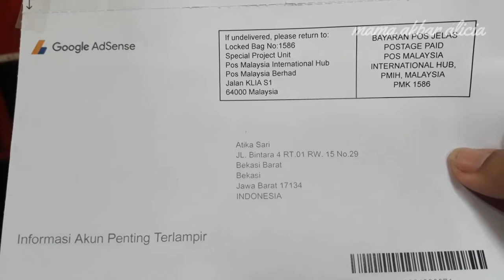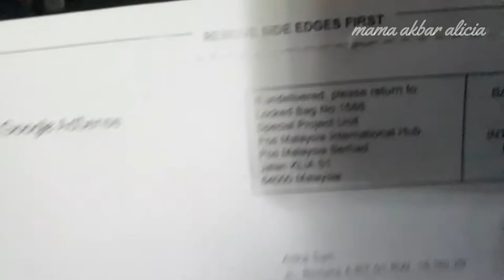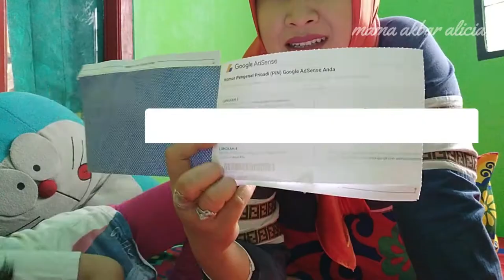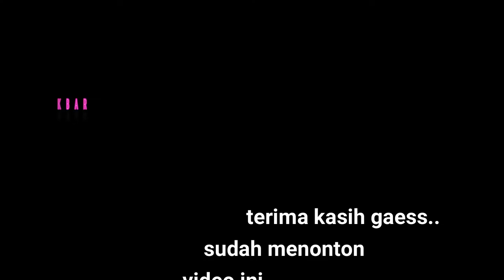MAMA AKBAR ALICIA DAN AWAL MULA NGEYOUTUBE???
Alhamdulilah yang di tunggu tunggu datang juga setelah melewati perjalanan yg cukup panjang, terimakasih buat para penggembar channel youtube kami.. tanpa kalian kita bukan apa apa loh.. dukung terus yah Channel Kami terus .. tonton terus video video terbaru dari kita agar kita makin semangat buat nge vlog..
OH IYA kami janji jika sudah 20rb Subsciber kami akan memberikan GIVE AWAY yg sangat menarik.. oleh karena itu bantu share dan sub nya jg yah channel kami biar cepat bagi bagi GIVE AWAY buat kalian .. akhir kata TERIMAKASIH